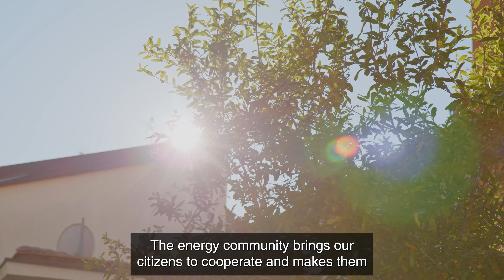Rural Energy Community - KönCeRT Energy Community, Italy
The Rural Energy Community Advisory Hub (RECAH) has provided technical assistance in various forms to energy communities in rural areas across Europe.
In this short video Monika Nikollbibaj, Communication Manager for KönCeRT tells us about the benefit that their energy community brings to the community, what the RECAH assistance has helped them to achieve and what the next steps for the community to expand.